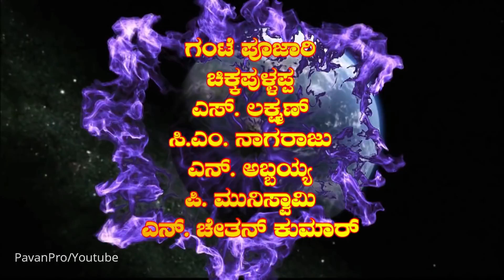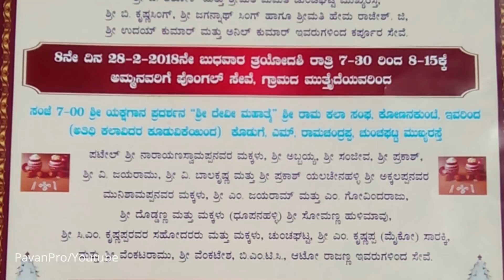Chunchgatta Karaga 2018 Events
Chunchgatta Karaga 2018 Motion Poster
Banglore karaga